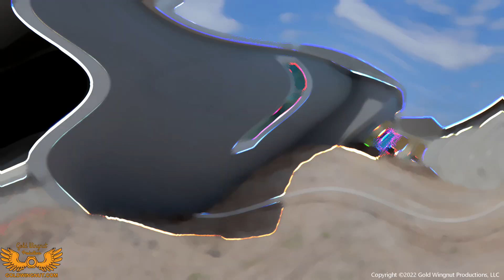4801 Okahumpka Run 08